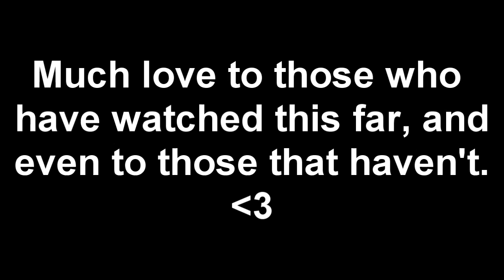Sunday Sitdown - Faith Is Hard [IRL] (Bow Only PvP)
Hope this speaks to someone :)